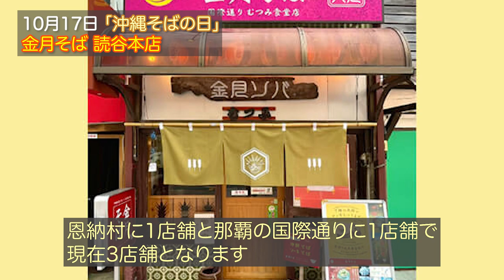2022年10月17日(月) 金月そば 読谷本店